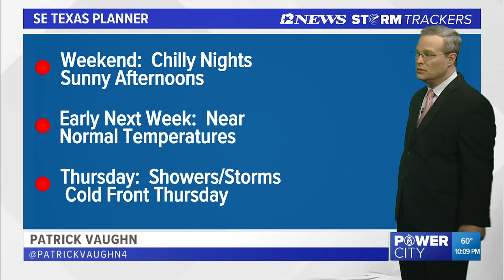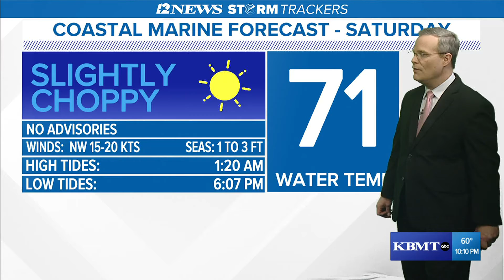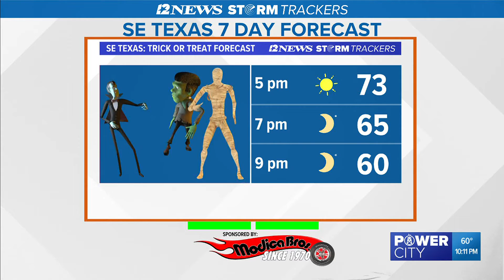Cool, breezy weather with sunny skies expected this Halloween weekend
Mostly clear skies are on the forecast Friday night.